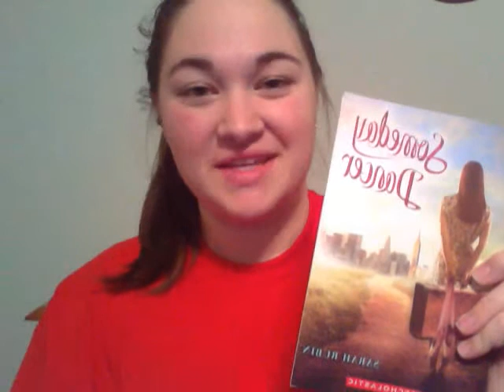Someday Dancer by Sarah Rubin